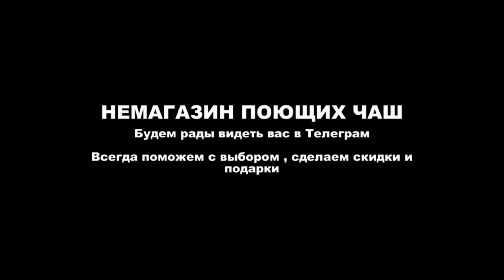НАБОР ИЗ СЕМИ ЧАШ 5 металлов